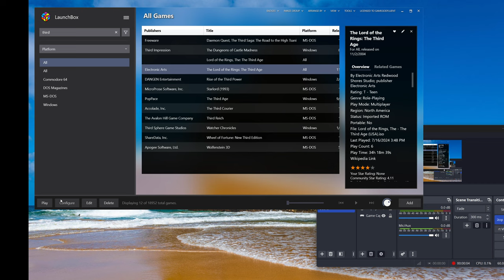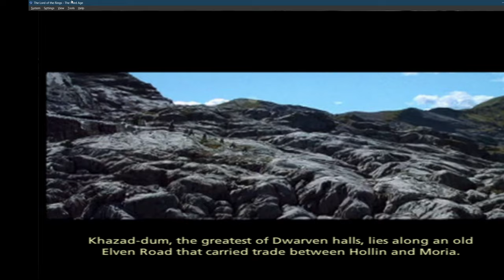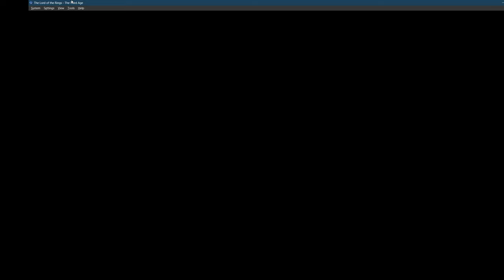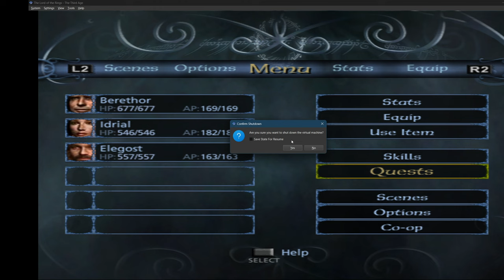Let's Try The Lord Of The Rings: The Third Age (PS2) - 5 - Light Altars, Artifacts & GOOD Combat X_X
hey guys!! So! In this episode we tackle making more progress in some pretty interesting areas, try and defend some Light Altars, *possibly* gather some Artifacts & more!! Hope u guys enjoy the fun! :)